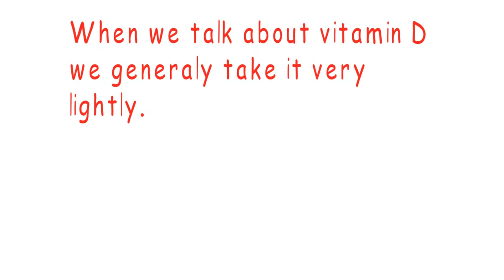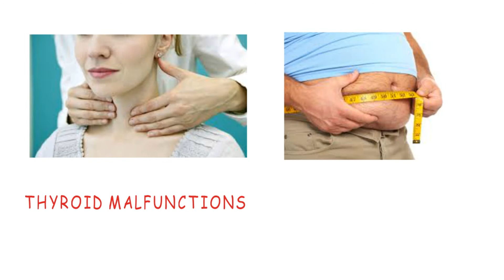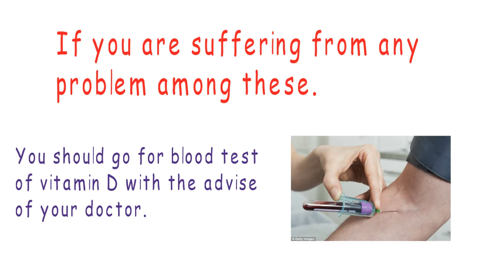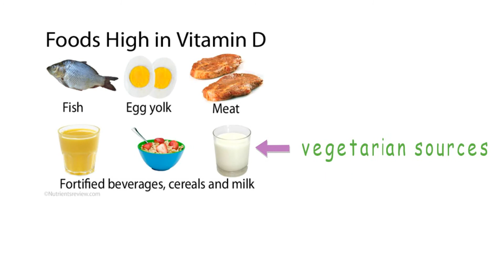How to Recover Vitamin D Deficiency - Do NOT take it Lightly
LACK OF VITAMIN D OR DEFICIENCY OF VITAMIN D CAN CAUSE SERIOUS COMPLICATIONS IF IGNORED OR LEFT UNTREATED FOR A LONG TIME. WE GENERALLY TAKE VITAMIN D VERY LIGHTLY BECAUSE MOST OF THE DAYS WE GET ARE SUNNY DAYS IN OUR REGION. BUT DUE TO OUR MODERN LIFESTYLE AND INCREASED STRESS IN EVERY SEGMENT OF LIFE LEADS US TO VITAMIN D DEFICIENCY. INITIALLY SIGNS AND SYMPTOMS ARE MILD BUT SUBSEQUENTLY THEY GET TO CAUSE MANY HEALTH ISSUES  AMONG THEM SOME ARE FULLY REVERSIBLE AND OTHER ARE  IRREVERSIBLE. THESE MAY BE LIKE ASTHMA, HIGH BLOOD PRESSURE, CHRONIC FATIGUE, DEPRESSION, RICKETS IN CHILDREN, POOR GROWTH, HYPOTHYROIDISM, ANXIETY, PANIC ATTACKS, WEAK BONES, BRITTLE BONES, OSTEOPOROSIS,TOOTH DECAY, URINARY TRACT INFECTIONS ANY MANY MORE. REGULARLY CHECK BLOOD VITAMIN D LEVELS WITH THE ADVISE OF YOUR PHYSICIAN AND DO NOT IGNORE THESE.
HEALTH MADE EASY
THANKS